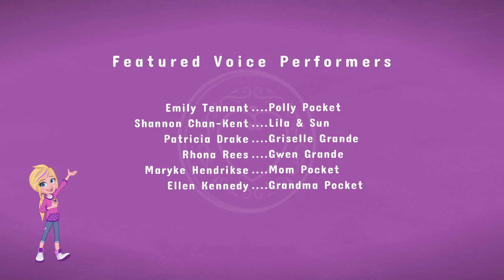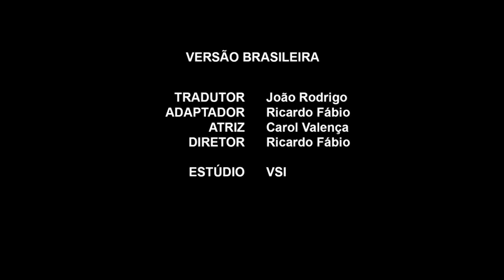Polly Pocket: Relaxando no Spa [Portugal]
Polly Pocket Season 1 [European Portuguese]
Episode: Spa Daze